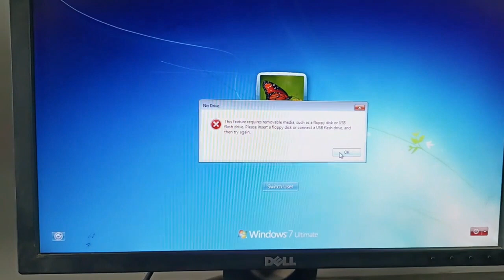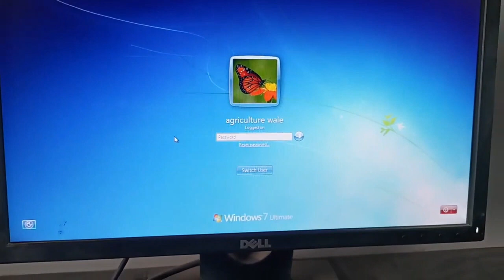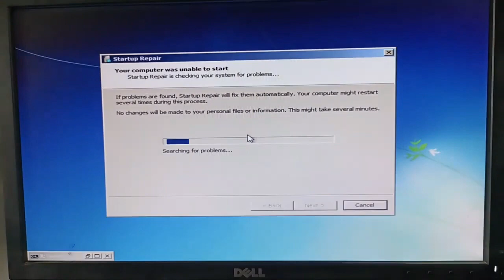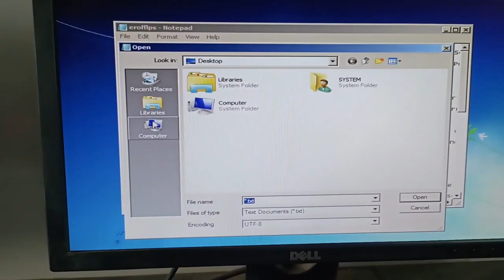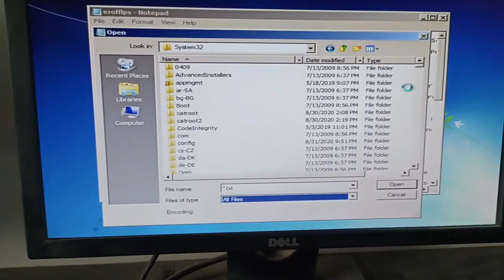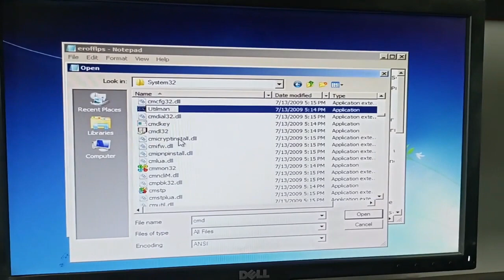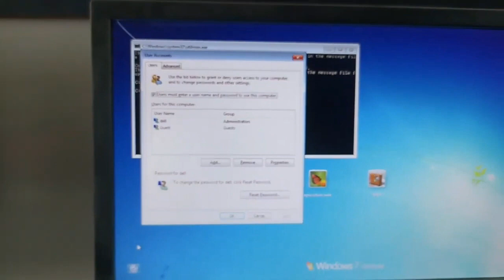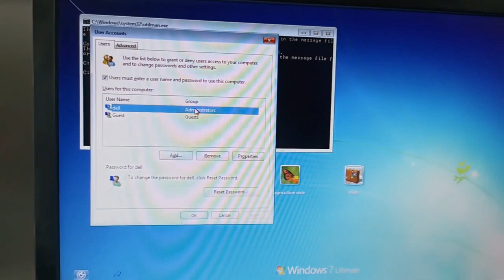How to unlock any Pc II किसी भी Pc का लॉक कैसे तोड़े || How To Reset Any Pc Lock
how to unlock realme phone if forgot password,
unlock iphone without passcode,
how to unlock iphone without itunes,
how to unlock any laptop password,
unlock,
how to unlock a pdf without the password

!!!Team Krish Computer tips & Tricks.